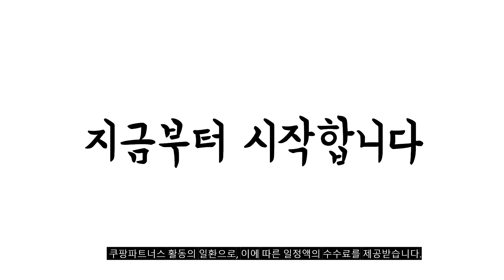2023년 갤럭시탭a 판매 추천순위 BEST10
❤️❤️❤️ 갤럭시탭a 구매 가격 평점 리뷰 정리해 봤어요! ❤️❤️❤️
[00:06]
10위. #[리퍼] 삼성 갤럭시탭A6 10.1 SM-P585 LTE 32G_S펜  [139,000원]

[00:11]
9위. 삼성전자 갤럭시탭 A8 SM-X205 실버 64GB LTE [325,000원]

[00:17]
8위. 삼성전자 갤럭시탭 A7 Lite 8.7 그레이 32GB [204,010원]

[00:22]
7위. 삼성전자 갤럭시탭 A8 SM-X200 실버 64GB Wi-Fi [297,010원]

[00:28]
6위. 삼성 갤럭시 탭A7 라이트 8.7 LTE 64GB [178,000원]

[00:33]
5위. 삼성 갤럭시 탭A8 10.5 LTE 64GB 가개통 [277,990원]

[00:39]
4위. 삼성전자 갤럭시탭 A8 SM-X200 그레이 64GB Wi-Fi [297,010원]

[00:44]
3위. 삼성전자 갤럭시탭A6 10.1 SM-T585 WiFi+LTE 32G 블랙 [179,000원]

[00:50]
2위. 삼성전자 갤럭시탭 A7 Lite 8.7 그레이 32GB [168,620원]

[00:55]
1위. 삼성전자 갤럭시탭 A7 Lite 8.7 그레이 64GB [199,010원]